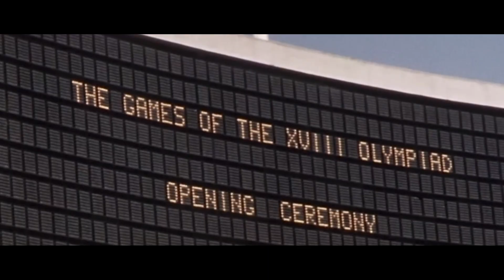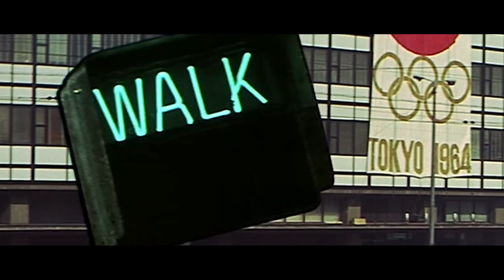The Speedwalker ///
Lyrics:
Cary Grant
1964
Tokyo

Cary Grant
64
Cary Grant
Tokyo
(repeat)